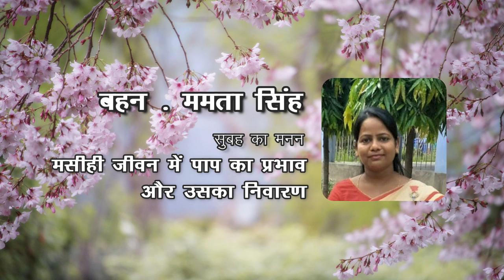मसीही जीवन में पाप का प्रभाव और उसका निवारण। || बहन - ममता सिंह || सुबह का मनन 64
1. Daily Morning Message.
     We Publish Every Morning a Devotional Message.
2. Character Study.
3. Bible commentary
4. We start systematic theology.
5. Sunday special Message.
   Every Sunday we publish Message for Sunday.
6. Zoom or Google Meet meeting